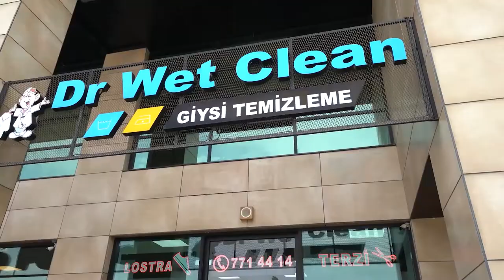ERKOTEKS - Erdil Yılmaz - MİNİMALL AVM ÖMERLİ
ERKOTEKS
Erdil Yılmaz